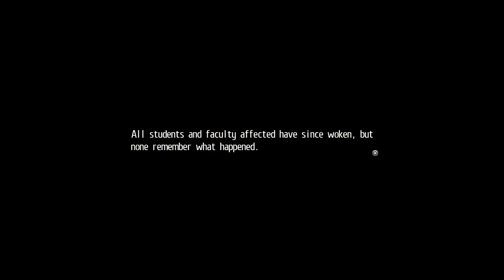Tokyo Xanadu Ex+ part 60: Mist Witch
We fight against the one that made the fog that covered the city.